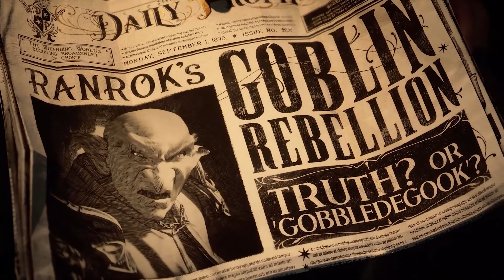Potterhead Jangan Terlalu Ngarep !! Hogwarts Legacy State of Play - Lo Harus Tau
Para Penyawer akan di munculkan di video selanjutnya (klo ada yg nyawer😅)